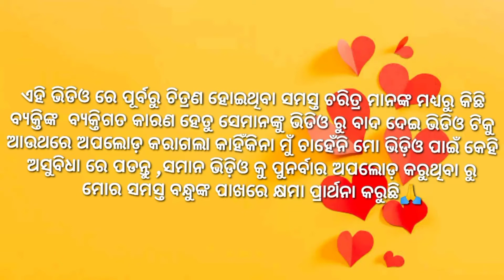ଆଜି ପୁଣି କଣ ଗୋଟେ ଭୁଲିଗଲି🤔